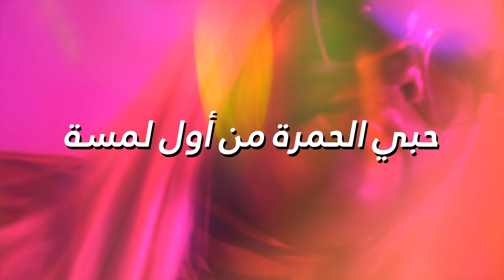حمرة ماك لوف مي: حمرة رائعة مشبعة بزيت الأرجان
حبي نفسك وتمتعي بحمرة لوف مي الجديدة المشبعة بزيت الأرجان. احصلي على لمسة فورية من اللون القوي و الترطيب الذي يدوم طويلاً